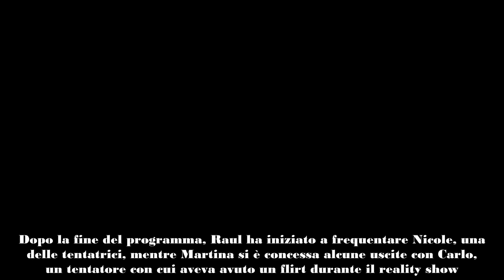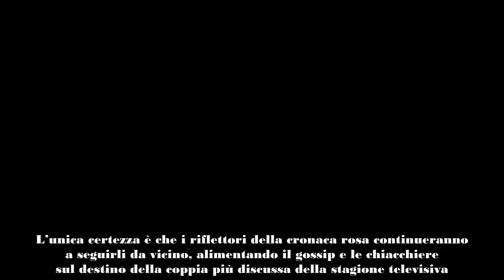Raul Dumistras e Martina De Ioannon addio definitivo dopo Temptation island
Raul Dumistras e Martina De Ioannon, la coppia che ha emozionato il pubblico di Temptation Island, si separano definitivamente. Dopo la fine del programma, Raul ha iniziato a frequentare Nicole, una delle tentatrici, mentre Martina si è concessa alcune uscite con Carlo, un tentatore con cui aveva avuto un flirt durante il reality show.